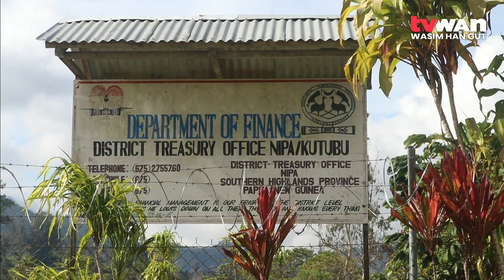Call For New Electorate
The leaders of Kutubu and Bosavi are calling on the Government and the Electoral Boundaries Commission to consider the aspirations of their people to have a separate electorate before the issue of writs for the 2027 elections.

Chairman of the Steering Committee, Allan Ricks said the plight and aspirations of the Kutubu and Bosavi people was reflected in the reviews by EBC and in favor of a separate electorate split for Nipa/Kutubu.